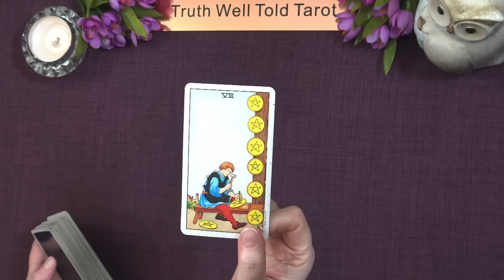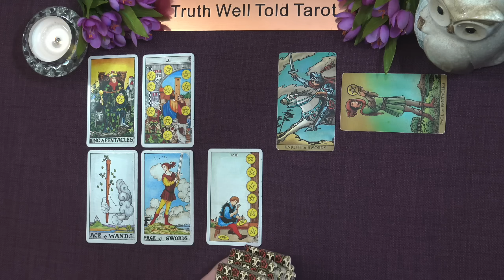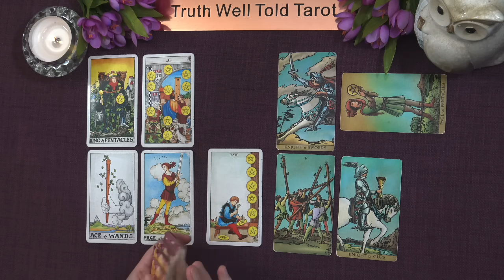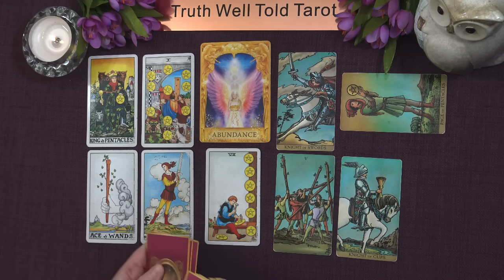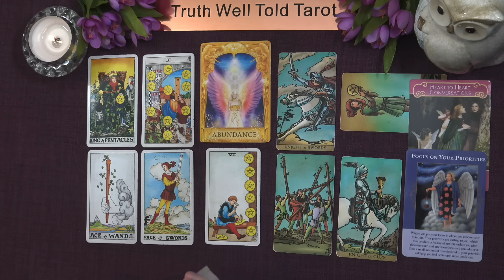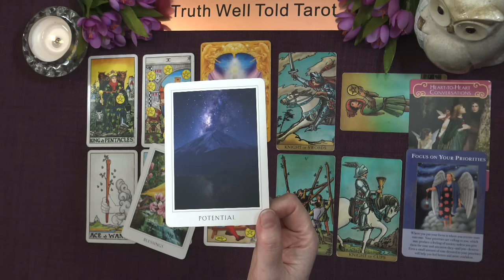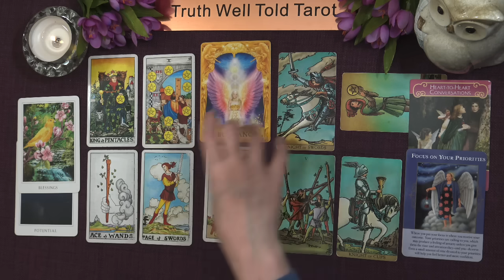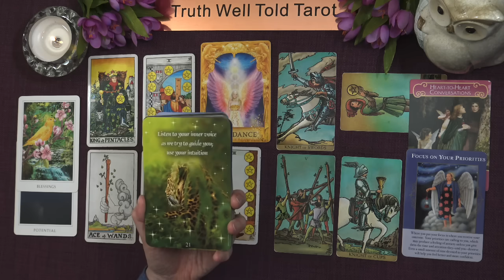PISCES TAROT READING "AN INCREASE, REALISING YOUR POTENTIAL, CLIMBING THE LADDER" September 2024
Pisces September 2024 Tarot Reading 💖

Andrea xx